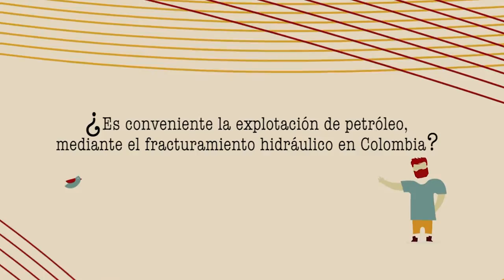Fracking en Colombia Opinión de Tatiana Roa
¿Es conveniente la explotación de petróleo, mediante el fracturamiento hidráulico en Colombia?

A la pregunta responde Tatiana Roa Avendaño, Ambientalista, Ingeniera de Petróleos y Coordinadora General Censat Agua Viva y Amigos de la Tierra